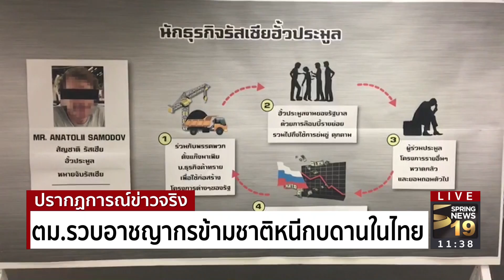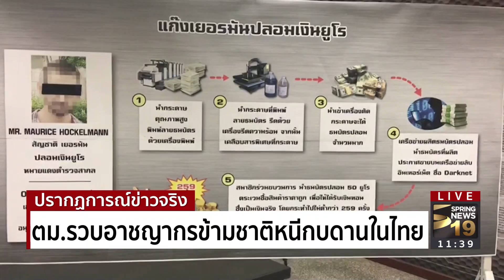ตม.รวบโจรข้ามชาติหนีกบดานในไทย - Springnews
นายณัฐธร เพราะสุนทร ผู้บัญชาการสำนักงานตรวจคนเข้าเมือง แถลงผลการระดมกวาดล้างอาชญากรข้ามชาติที่เข้ามาหลบซ่อนตัวในประเทศไทย โดยสามารถจับกุมผู้ต้องหาตามหมายจับตำรวจสากลที่ทางการต่างประเทศต้องการตัวได้ถึง 5 คดี

ติดตามรายละเอียดเพิ่มเติมได้ที่